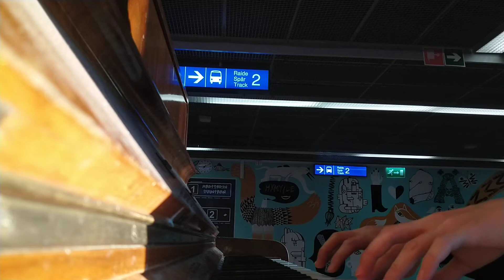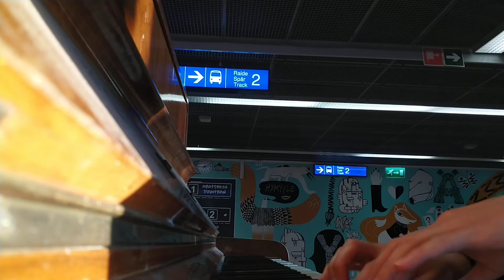Pianoa Myrtsis 8.4.2020 osa 1